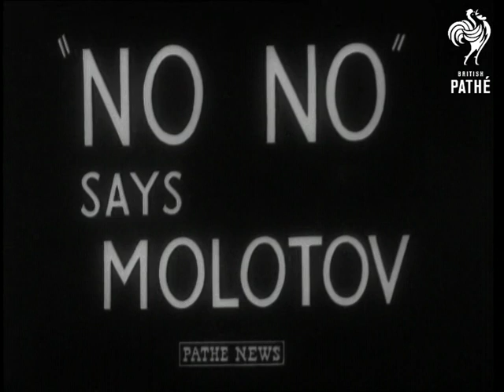No No Says Molotov (1946)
We've got some footage for you about Molotov. See here a typical parliament situation from 1946.

Item title reads - No no says Molotov.

Palace of Luxembourg, Paris, France.

M/S of Vyacheslav Molotov, Russian Foreign Secretary, making speech from rostrum at peace conference.  Australian Minister Dr. Evatt makes his speech arguing against Russian call for two thirds majority. C/U of James Byrnes, American Secretary of State, C/U of British Prime Minister Clement Attlee.  Various shots as A. V. Alexander makes speech saying Russia infers there should never be a minority unless it is sponsored by the U.S.S.R. M/S of Molotov and his adviser Andre Vyshinsky. Various shots of the other delegates. C/U of an American delegate.
 FILM ID:1406.27